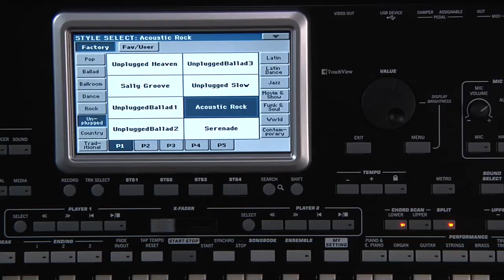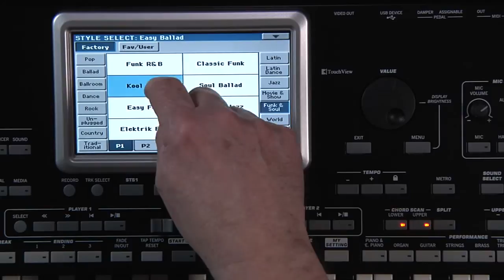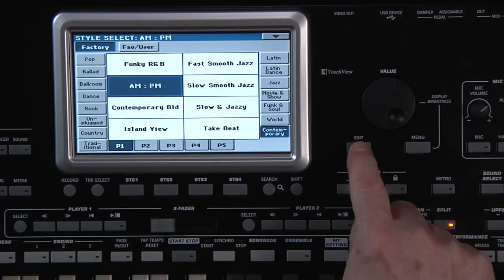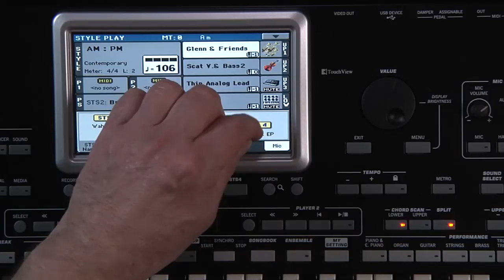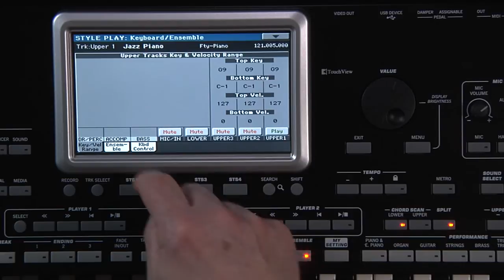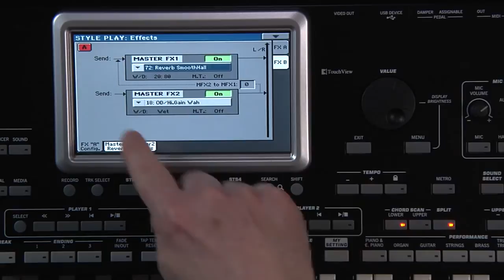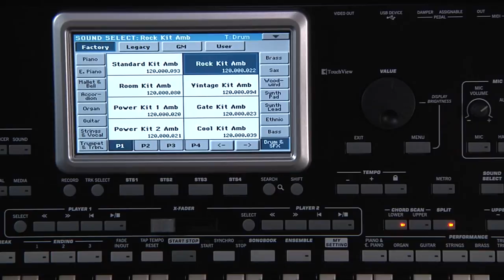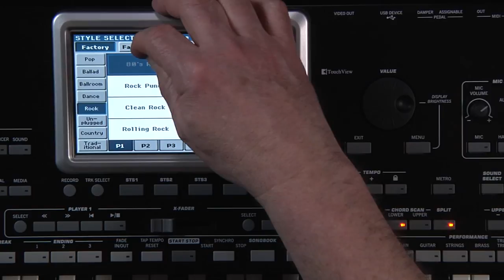3 - KORG Pa3X LE - Manuel vidéo : Les styles (La Boite Noire)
Manuel vidéo de l'arrangeur KORG Pa3X LE.